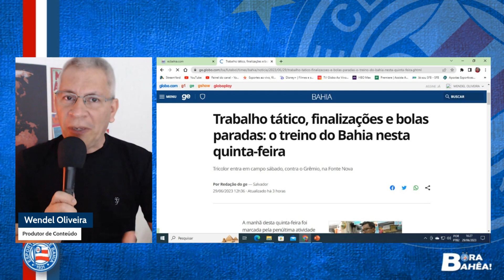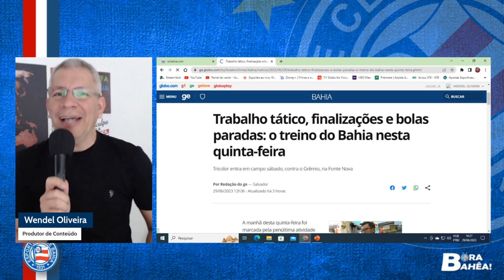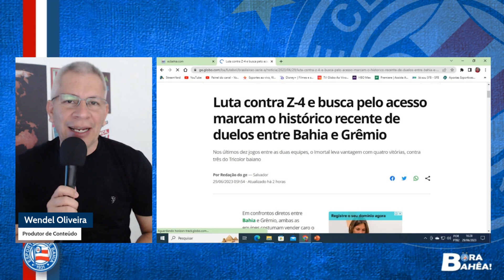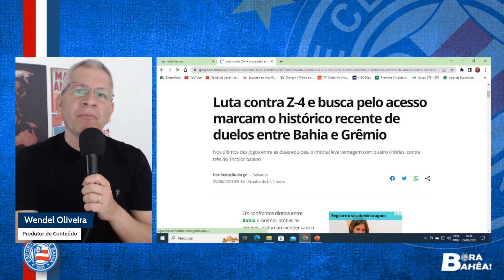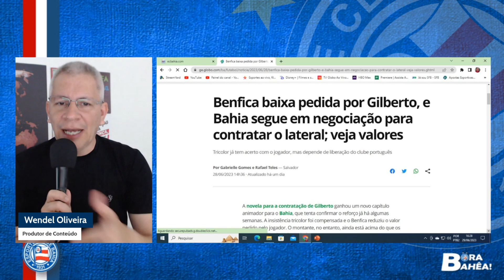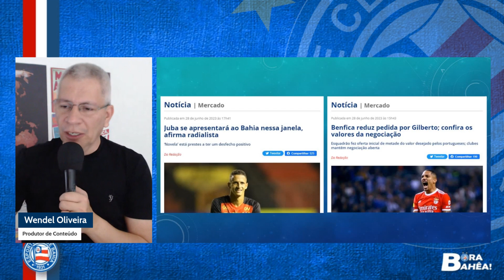💰 O NEGÓCIO COM SAMU SILVA, LUCIANO JUBA E GILBERTO | BAHIA PRECISA VENCER O GRÊMIO NOS DOIS JOGOS!